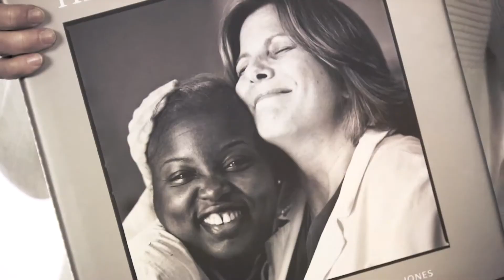National Nurses Week 2015 video featuring filmmaker Carolyn Jones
To recognize and thank nurses for their dedication and hard work during National Nurses Week 2015, the Future of Nursing: Campaign for Action worked with AARP to create a series of short, moving videos about people touched by a nurse’s care. In this video, filmmaker Carolyn Jones, director of The American Nurse documentary, describes her oncology nurse and how her appreciation for the care she provided her led her down a new path in life.